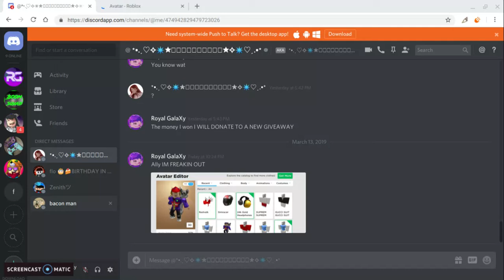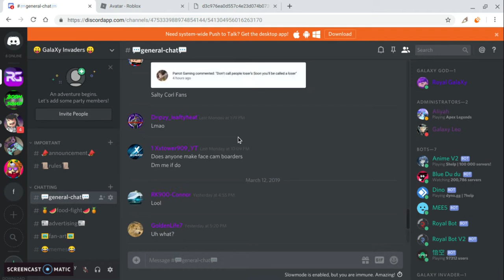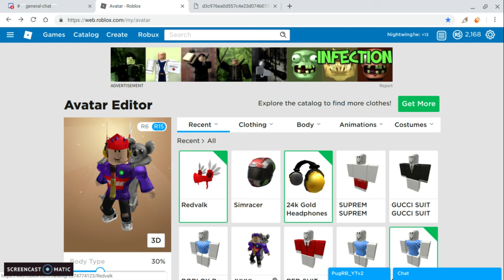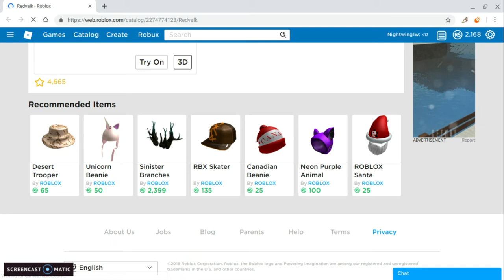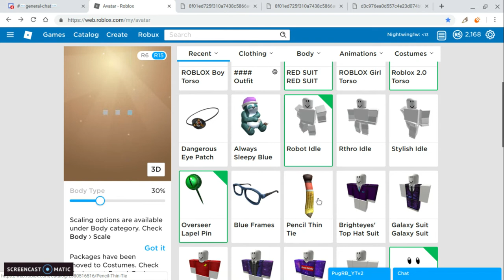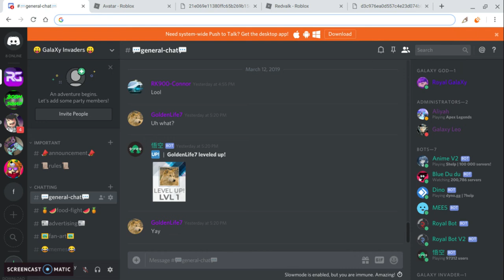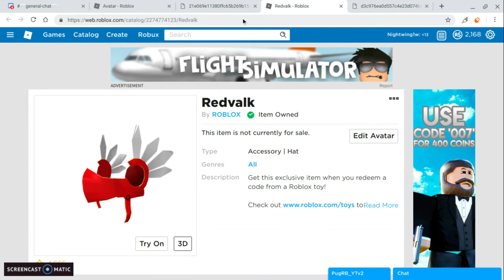I GOT THE REDVALK!! (Roblox)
🎮ROBLOX🎮

🎮 ROBLOX WEBSITE 🡆 Roblox.com

LINKS

ROBLOX is the best platform/Game to have a bright imagination. ROBLOX is a Game anyone can play. Everything on ROBLOX is mostly made from all the creative players on Roblox. Roblox can teach kids how to Code, Socialize, and more. It is for the ages of 6-older. ROBLOX is a free game. Most games are free on ROBLOX. People like BadCC,Alexnewtron,Coepteus,ObscureEntity, and More are Good at scripting. They started to get Roblox bigger and increase the players. They created some people would say is "Impossible". Remember that universes are waiting to be made by you. ROBLOX ,Powering Imagination!